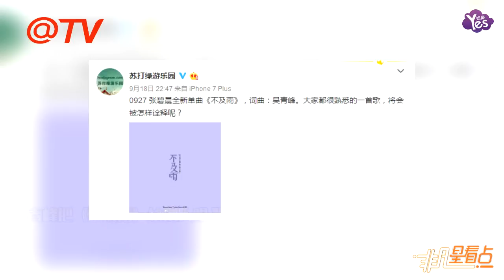【1年前】吳青峰把《不及雨》給別人唱 粉絲炸鍋表示心痛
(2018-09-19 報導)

9月18日，蘇打綠游樂園官微發佈了一則消息，表示吳青峰將《不及雨》這首歌交給了張碧晨，張碧晨將會發佈全新單曲。一夜之間吳青峰還有蘇打綠的粉絲都炸開了鍋！因為《不及雨》這首歌是蘇打綠以前在演唱會中唱過的曲目，粉絲們一直期待能夠出正式版一飽耳福，沒想到等來等去卻只等到了把歌賣給別人的消息。粉絲一時之間難以接受，表示：“這歌除了蘇打綠，給誰唱都是毀了，都唱不出這歌的味道！”